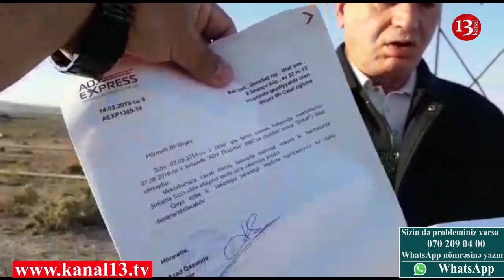“Rəisin tələb etdiyi rüşvəti verə bilmədiyimə görə işdən qovuldum”